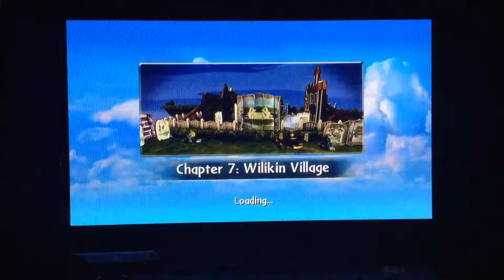Skylanders Giants EP 18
Cato and The Brain attempt Skylanders Giants. Part 18.